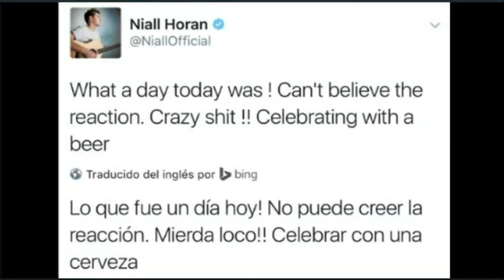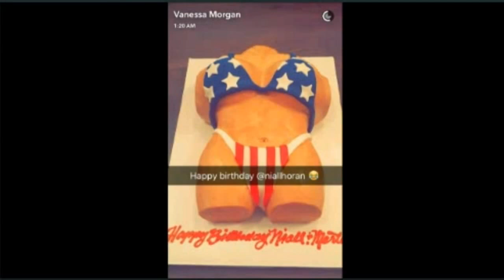Niall Horan 2016 His Best Year